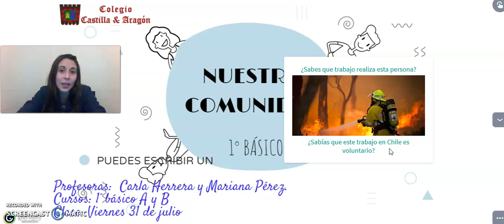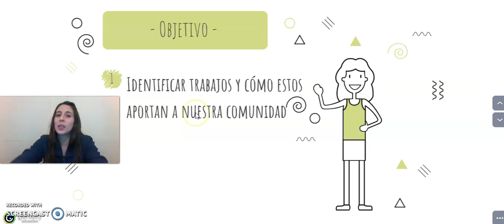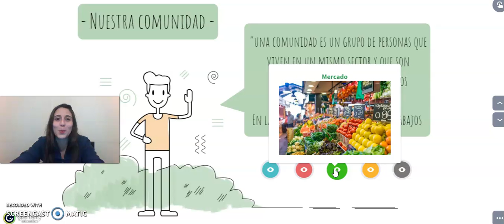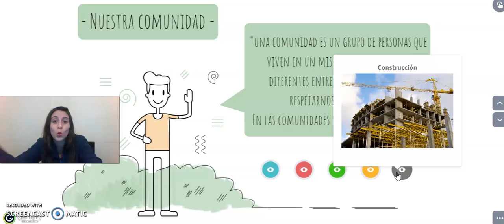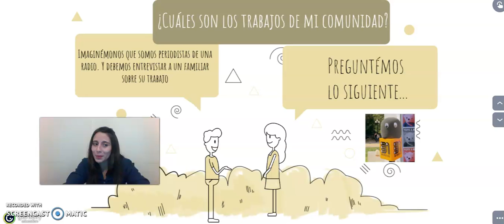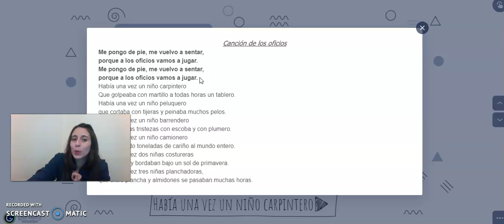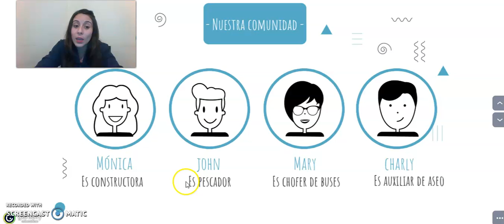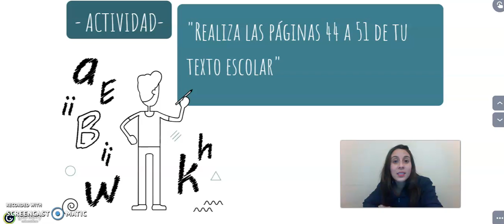Historia, 1° básico A, viernes 31 de julio